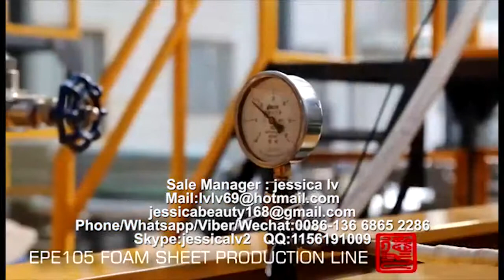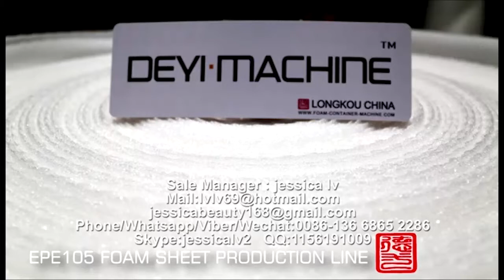EPE Foam Sheet Making Machine for Egypt customer